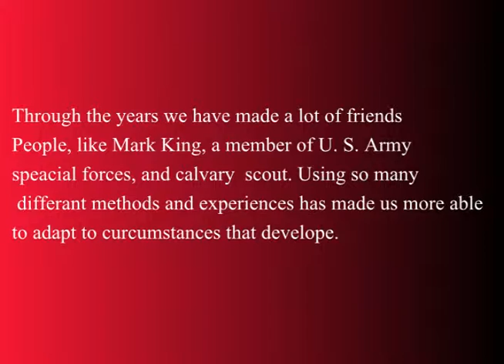Constant Roam Union Mark King